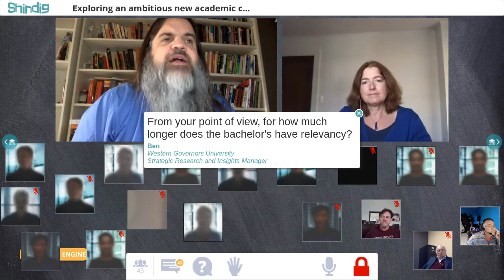Exploring the Credential Engine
What is the Credential Engine and what does it mean for higher education?
The Future Trends Forum met with Deborah Everhart, chief strategy officer, to find out.